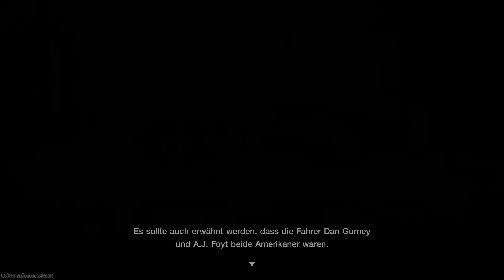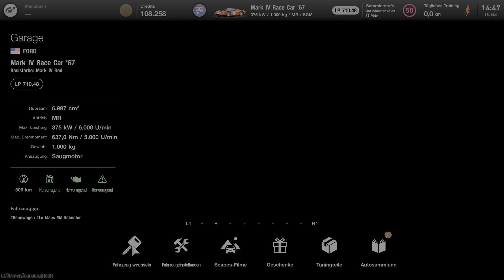Gran Turismo 7 | GT7 Ford Mark IV Race Car 67' Legendary Le Mans Winner walkaround Testdrive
Gran Turismo 7 | GT7 Ford Mark IV Race Car 67' Legendary Le Mans Winner walkaround
Le Man Winner

review
Overview

Gameplay
Lets play
Playstation 4
Playstation 5
Ps4
Ps5
Fanatec DD Pro
Fanatec Podium
4K UHD

Platin Trophy
Gameplay
Version 1.13